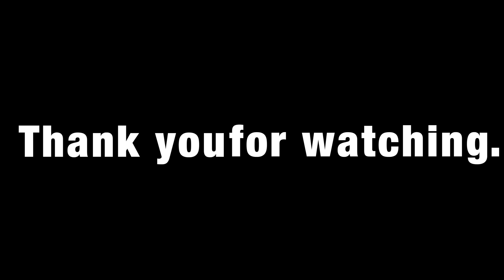4K 香港航拍 海洋公園 南灣 淺水灣 Repulse Bay South Bay Beach Ocean Park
香港航拍 海洋公園 南灣 淺水灣 Repulse Bay South Bay Beach Ocean Park